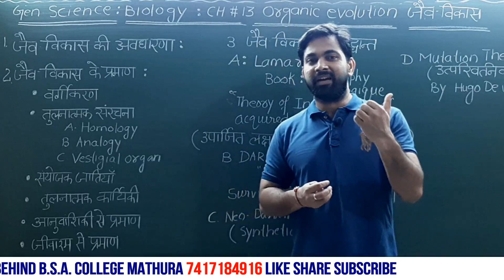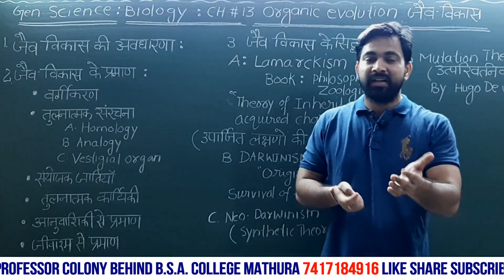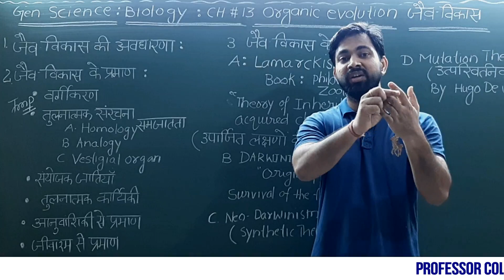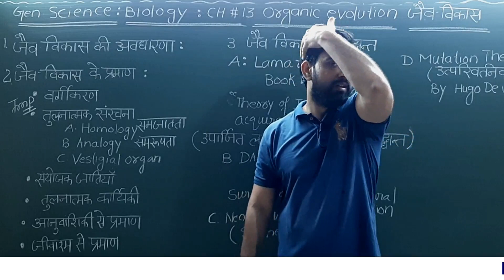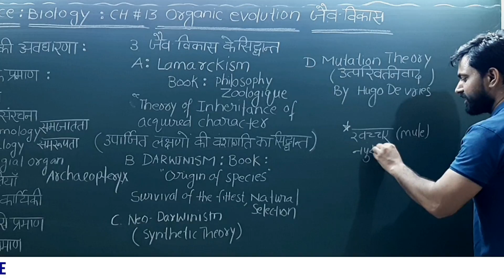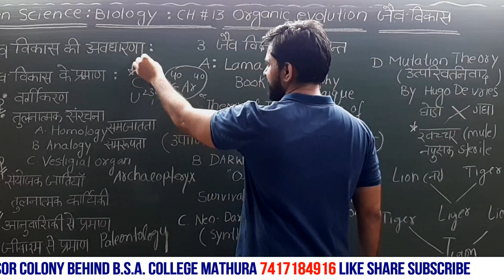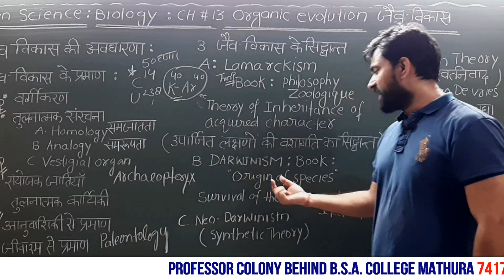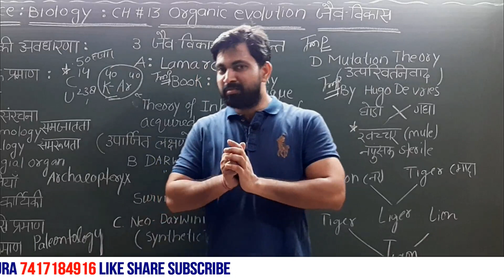GENERALSCIENCE:BIOLOGY:CH#13 ORGANIC EVOLUTION(LAMARCKISM AND DARWINISM) FOR SSC,UPSI,LEKHPAL,TET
Organic evolution: Lamarckism, Darwinism,Neo-Darwinism and Mutation theory,Archaeopteryx, Euglena,
GENERAL SCIENCE BY NAVEEN SIR , FOR SSC -CGL , UPSI ,LEKHPAL  ,TET ,      C-TET, NTPC ,RRB-JE .